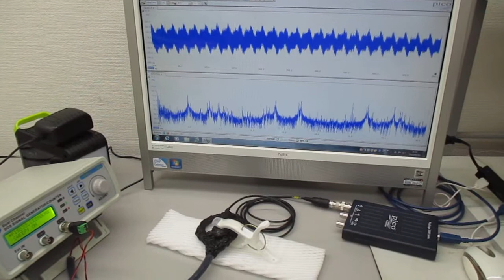超音波プローブを利用した超音波制御システム ultrasonic-labo